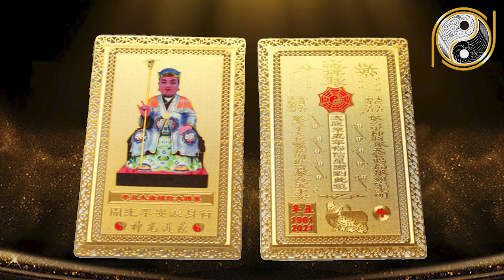Tử Vi Năm 2021 Tân Sửu Tuổi Canh Tý 1960 Được Hưởng Lộc Trời, TRẢ SẠCH NỢ NẦN Cuối Năm 2021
01. Linh phù giải hạn
02. Hồ lô hóa giải Ngũ Hoàng
03. Mai Hoa Phú Quý
04. Gương bát quái tinh cầu
05. Kim bài thái tuế 2023
06. Vòng tam hợp Dần Ngọ Tuất
07. Vòng tam hợp Thân Tý Thìn
08. Vòng tam hợp Hợi Mão Mùi
09. Vòng Tam Hợp Tỵ Dậu Sửu
10. Bát bảo tâm kinh
11. Minh Quang pháp bảo cầu
12. Minh Quang pháp bảo lục giác
13. Tỳ Hưu Lộc Tài (Đồng)
14. Tỳ Hưu Khai Vận ( Bạch Ngọc)
15. Bách Niên Tụ Tài ( tụ tài lộc)
16. Song long ngọc ấn ( ấn thăng quan)
17. Kim bài ngũ Lộ Thần Tài
18. Hồ lô bình an ( treo xe)
19. Móc khóa văn xương
20. Ống bút văn xương gỗ đào
21. Bút văn xương gỗ đào
22. Bút văn xương gỗ đào nhỏ
23. Hoa mai kim tiền ( mạ vàng )
24. Các vật phẩm phong thủy khác Tử Vi Năm 2021 Tân Sửu Tuổi Canh Tý 1960 Được Hưởng Lộc Trời, TRẢ SẠCH NỢ NẦN Cuối Năm 2021